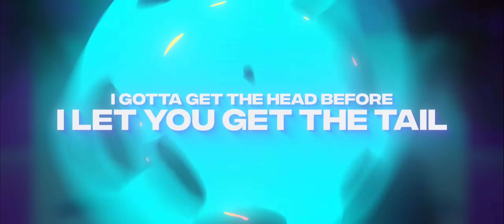DJ Snake, LISA (Blackpink), Ozuna, Megan Thee Stallion - SG / Sexy Girl (Official Lyric Video)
DJ Snake, LISA (Blackpink), Ozuna, Megan Thee Stallion - SG / Sexy Girl (Official Lyric Video) / SG LYRICS: Stream & Download:"Sexy Girl"